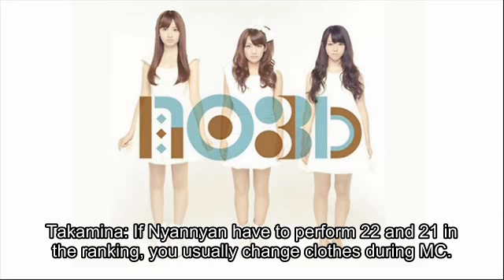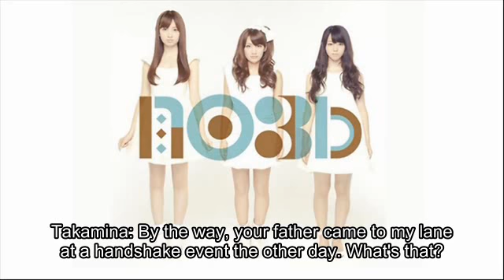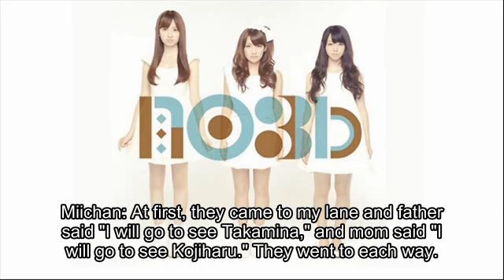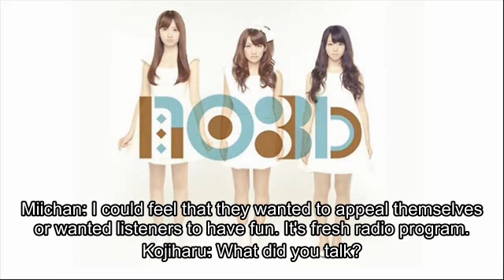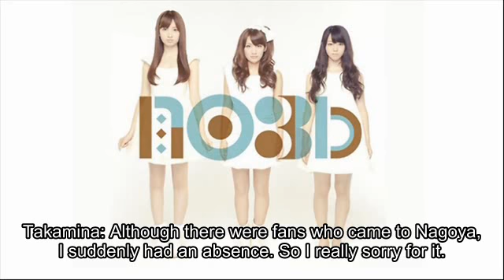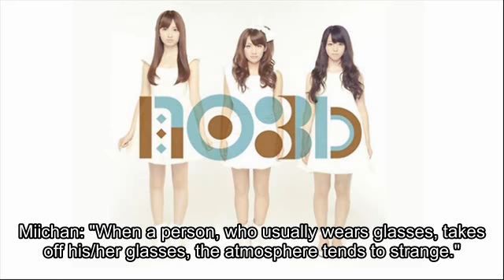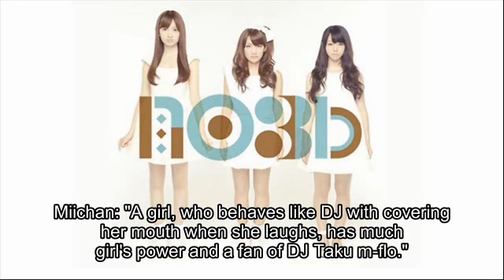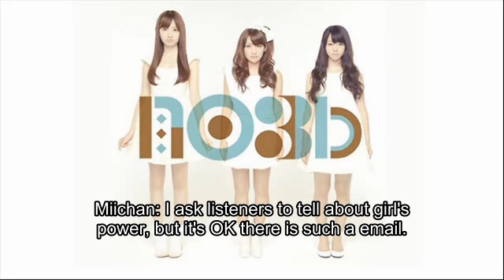131108 Weekly no3b_talk(Eng sub)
Latest news(Request Hour 2014, Tea Room Tane, Team4's ANN, Takamina's poor health, Monde Chat Luna), Miichan's corner